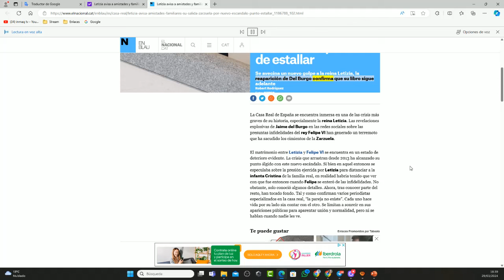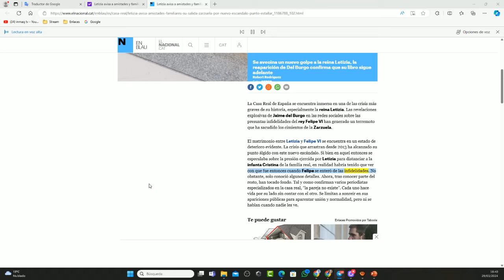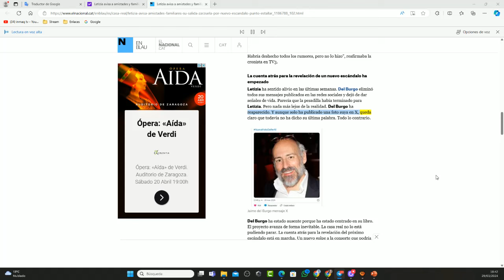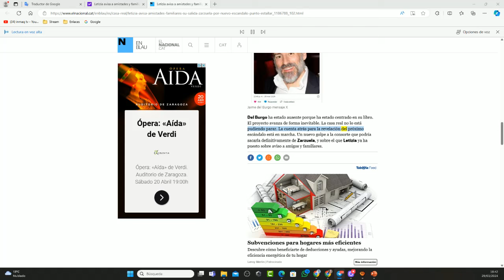La cuenta atrás para la revelación de un nuevo escándalo ha empezado